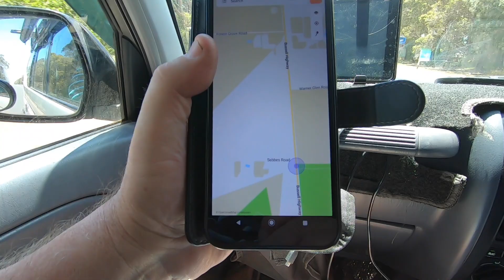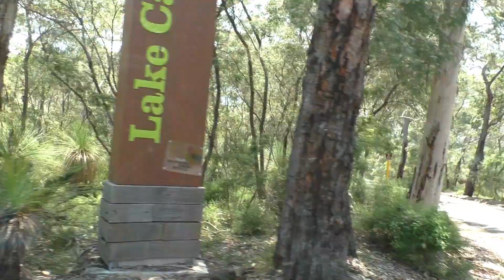BUSHFIRE EMERGENCY - Margaret River area - Calgardup, Conto Campsite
As this video is published there is a bushfire emergency ongoing south west of Margaret River. We were camped at Conto campground just 2km from where the fire started. The campsite has been evacuated but all our camping gear is still there. We had only enough time to get the second car out and we were the last campers out of the campsite. This is the video of our experience. As of right now, we don't know if there will be anything left if/when we get to go back in.